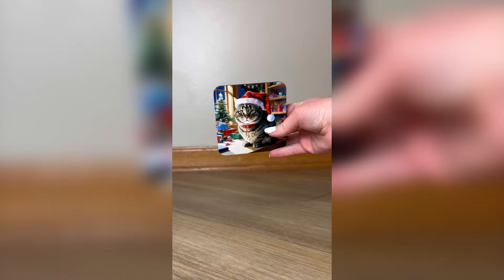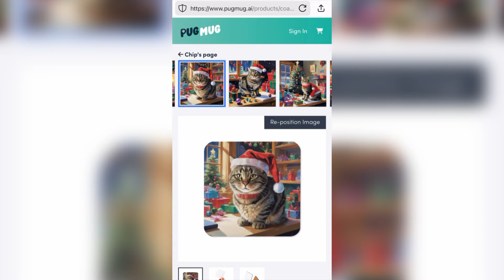Chip’s Silliest Shorts! - January 2024 Compilation